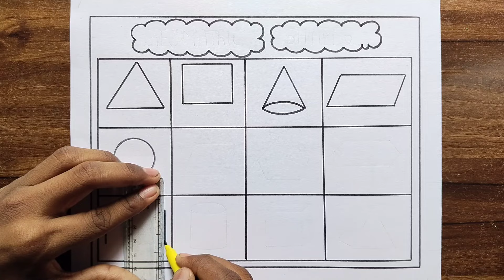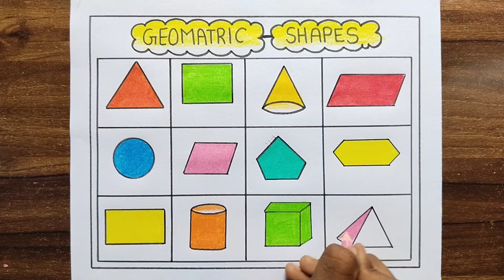How to Draw Geometric Shapes Easy Steps / Geometric Shapes Drawing /Mathematics Shapes Drawing Chart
amit.roy8067

Your quires
maths geometric shapes
maths geometric shapes drawing
maths geometric shapes chart
maths geometric shapes drawing easy
maths geomatric shapes project
maths project drawing
maths project drawing easy
easy maths project drawing
shapes tlm maths
maths shapes tlm
how to draw maths shapes
how to draw geomatric shapes
how to draw geomatric shapes easy
easy geomatric shapes drawing
geomatric shapes drawing easy
geomatric shapes project
maths 3d shapes drawing
3d shapes drawing easy
how to draw easy 3d shapes
maths 3d shapes chart
geomatric shapes school project
how to draw easy 3d shapes easy